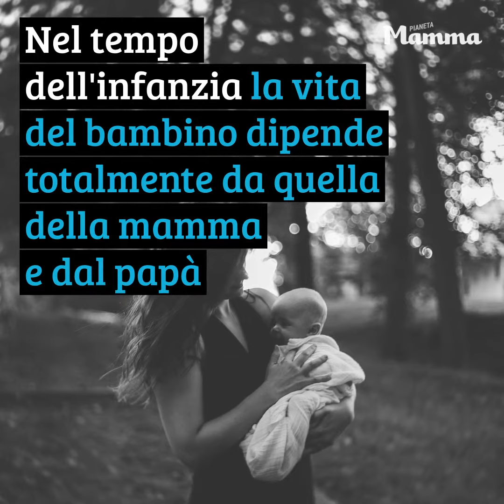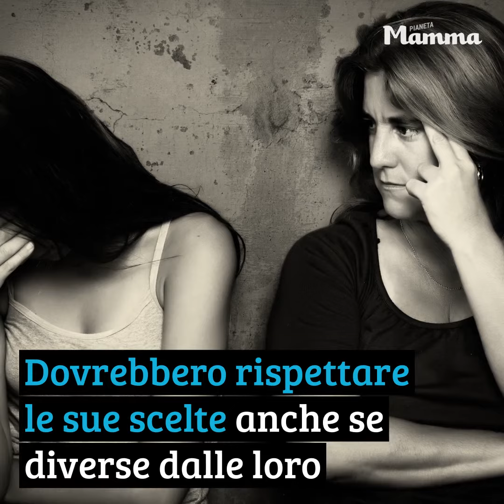Come comportarsi con i figli adolescenti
Come affrontare la fase della ribellione, tipica dell'adolescenza? Una bellissima riflessione di Massimo Recalcati nella terza puntata
di Lessico Famigliare dedicata alla figura del "figlio".